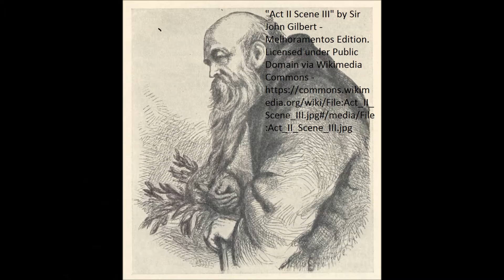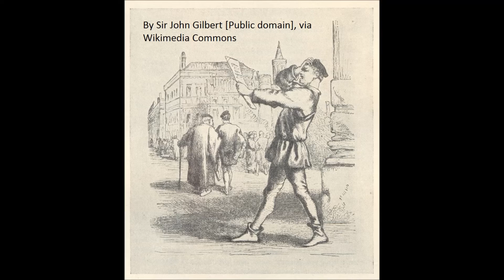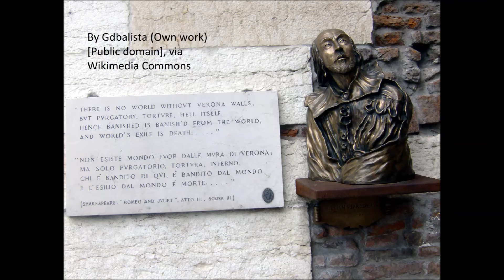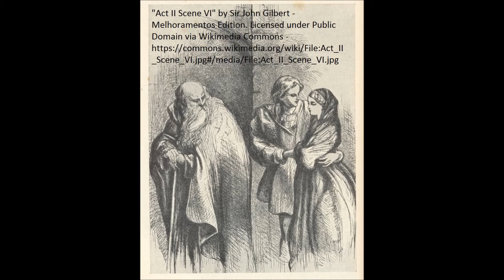Rome und Julia Inhaltsangabe AKT 4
Zusammenfassung des gesamten 4.  Aktes des Stückes
Romeo und Julia aus der Feder von Shakespeare

Sie brauchen eine Interpretation oder eine Charakteristik der Personen?